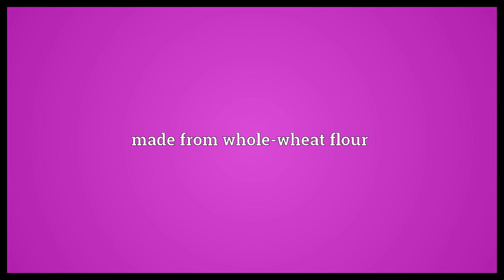Whole-wheat Meaning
Video shows what whole-wheat means. made from all the constituents of the wheat grain. made from whole-wheat flour.  Whole-wheat Meaning. How to pronounce, definition audio dictionary. How to say whole-wheat. Powered by MaryTTS, Wiktionary